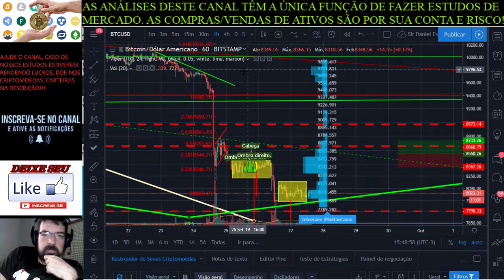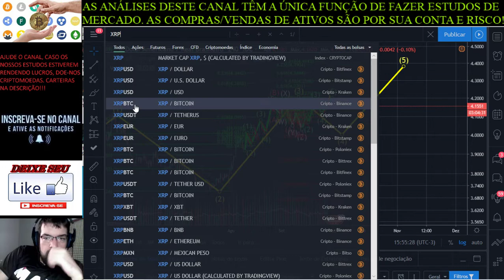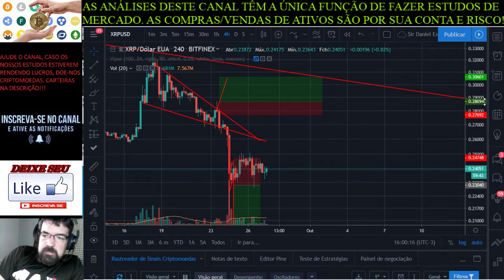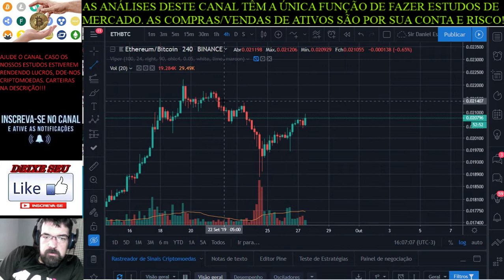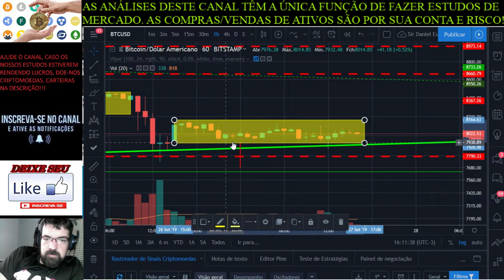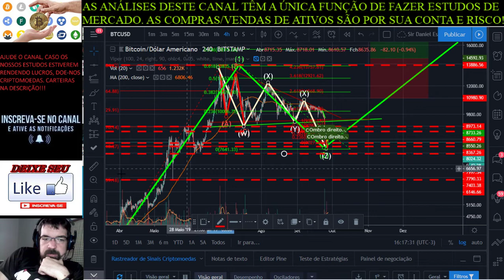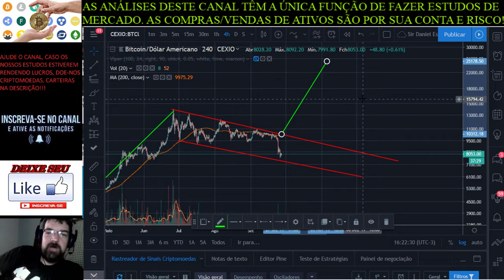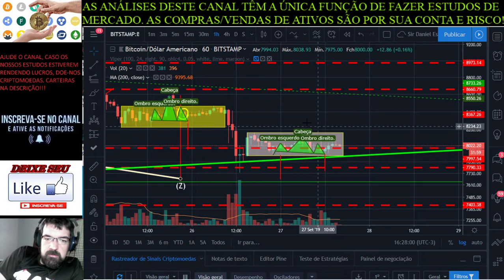Criptomarket 27/09/2019 - Bitcoin em bandeira de alta no longo prazo?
Trilha-Sonora:

"Your Voice is American".mp3, biblioteca de áudios do Youtube.